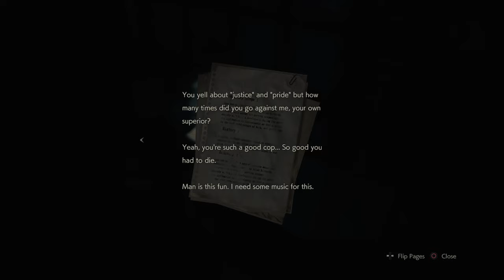RESIDENT EVIL 2 Demo